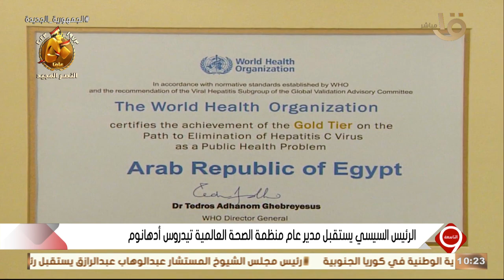التاسعة | الرئيس السيسي يستقبل مدير عام منظمة الصحة العالمية تيدروس أدهانوم